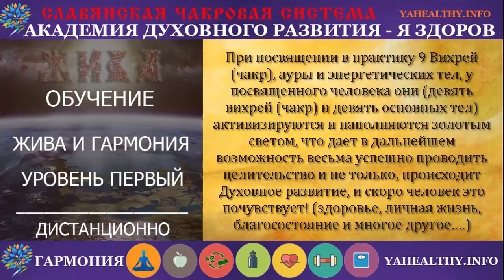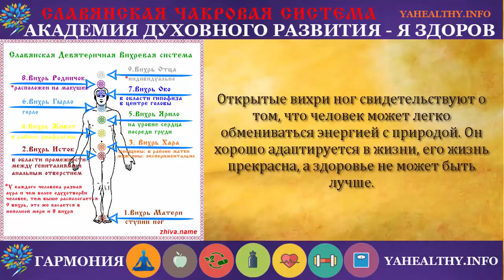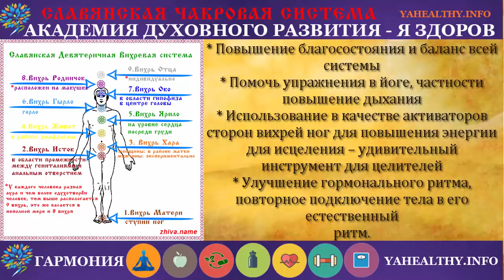Чакры ступней. Ступни ног. Вихрь Матери № – 1 (первый энергетический центр)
Славянская девятеричная вихревая (чакровая) энергетическая система организма человека

Первый уровень Жива и Гармония:

Первоначально нужно пройти посвящение и обучение в практики 9 Вихрей (чакр), ауры и энергетических тел, это поможет тебе подготовиться и очиститься от всего ненужного, так как практика Богиня Жива и Гармония, очень мощная.

Это очень важная часть посвящения, дающая очень многие новые качества:

✅ это отдельные практики (техники), их можно практиковать отдельно от остальных.